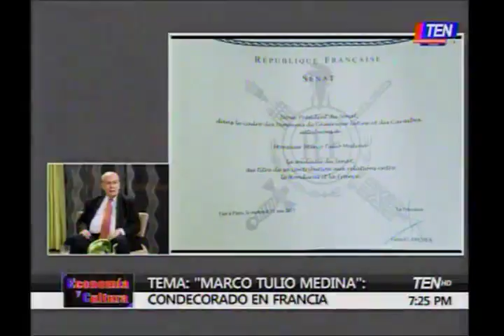Economía y Cultura Marco Tulio Medina Condecorado en Francia 2017 07 25